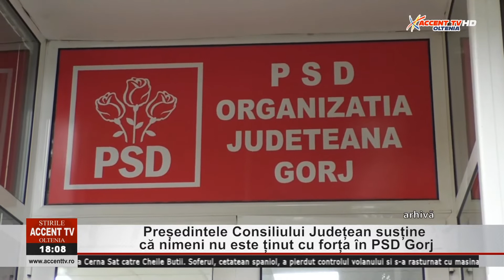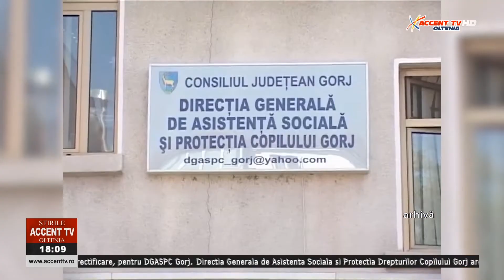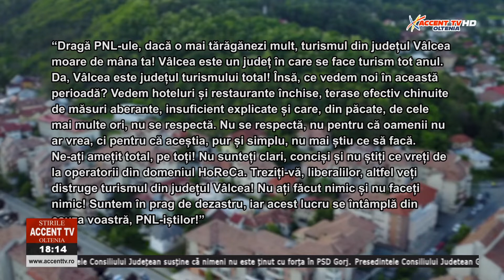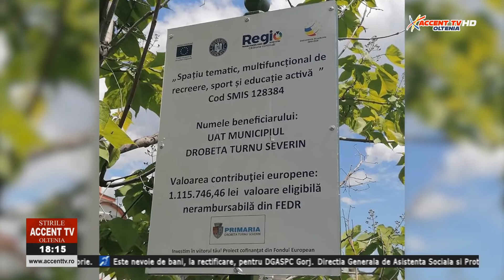Stirile Accent TV 5 iunie 2020